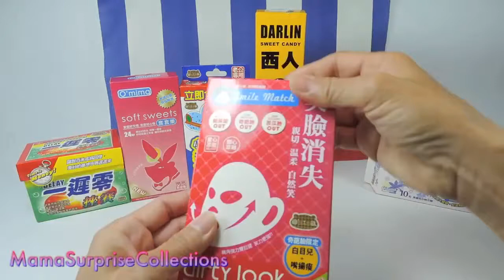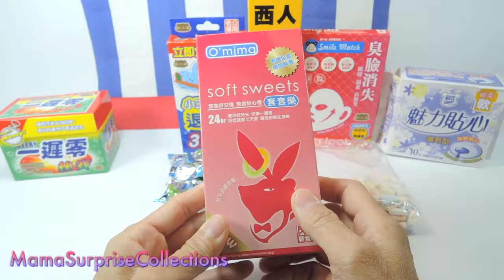Surprise Condom candy sweets by MamaSurpriseCollections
MamaSurpriseCollections is Toys Channel friendly for kids babies toddlers and grown ups! We review the amazing fun toys from all the world, unboxing and review toys, play doh, educational toys for children that provided by Mama Cherry. :D
*Mama Cherry